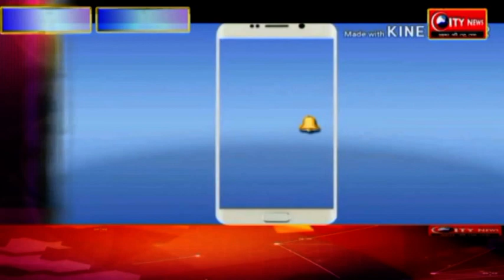दो दिवसीय आदिवासी महाकुंभ मेला शुरू ,मंत्री के हाथो परिसम्पतियों का हुआ वितरण